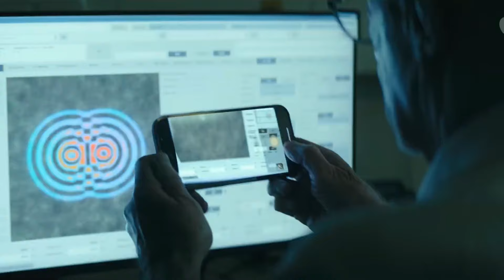Constellation Official Trailer | Noomi Rapace, Jonathan Banks, James D'Arcy , Apple TV+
The story revolves around Jo, played by Naomi Rapace, an astronaut who comes back to Earth after a space disaster, only to realize that important parts of her life are missing. Jo is determined to uncover the truth and expose a conspiracy hiding dark secrets about space travel and how it affects humanity. Jonathan Banks joins the cast as Henry, a Nobel Prize-winning physicist deeply involved in Jo's quest. While this is a notable sci-fi role for Banks, he's no stranger to the genre, having been part of Prime Video's "The Expanse" nine years ago, though with mixed reviews.

constellation
constellation season 1
trailer
trailers
constellation trailer
trailer constellation
official trailer
constellation official trailer
noomi rapace
clare-hope ashitey
jonathan banks
michel diercks
james d’arcy
julian looman
will catlett
barbara sukowa
space series
space
nasa
series
show
tv show
constellation apple tv
apple tv constellation
apple tv
apple
tv
apple tv+
apple tv plus
apple tv app
CONSTELLATION
trailer
CONSTELLATION trailer
2024
movie
film
official
noomi rapace
thriller
Constellation
Constellation trailer
Drama
James D'Arcy
Jo
Jonathan Banks
KinoCheck
Noomi Rapace
Series
Space
Space travel
trailer
constellation trailer
constellation series
constellation series trailer
constellation trailer 2024
constellation apple tv
constellation series apple tv
constellation trailer apple tv
constellation 2024 trailer
constellation 2024 series
constellation noomi rapace
constellation jonathan banks
constellation teaser
constellation first look
constellation official trailer
noomi rapace constellation
constellation series 2024
constellations apple tv trailer
constellation trailer
constellation series
constellation series trailer
constellation trailer 2024
constellation apple tv
constellation 2024 trailer
constellation 2024 series
constellation teaser
constellation first look
noomi rapace constellation
constellation series 2024
Constellation
Constellation Teaser Trailer
Apple TV Constellation
Constellation First Look